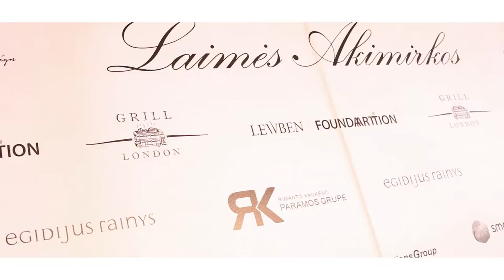Labdaringas vakaras "Laimės Akimirkos"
„Laimės akimirkos“ – kiekvienam jos būna kitokios, bet vaikams, kurie kiekvieną dieną kovoja dėl savo gyvybės, jos įžvelgiamos paprastuose dalykuose. Būtent su tokia žinute Rimanto Kaukėno paramos grupė kvietė savo bendruomenės narius atvykti į labdaringą renginį, kuriame savo šiluma ir dėmesiu vieni kitiems dalinosi tiek paramos nestokojantys svečiai, tiek su sunkiomis ligomis kovojantys vaikai.

Rugpjūčio 25 d. Užutrakio dvaro prieigose vyko labdaringas renginys, skirtas padėti sunkiai sergantiems Lietuvos vaikams. Renginio metu nuoširdų „Ačiū“ tarė ir apie „Laimės akimirkas“ kalbėjo mūsų didvyriai – vaikai, kurie nepasiduoda ir tik su kilnios visuomenės pagalba gali kovoti su sunkiomis ligomis. Kartu su garsiomis Lietuvos moterimis Jurgita Lukauskiene, Tatjana Lavrinovič, Raminta Babrauskiene, Inga Stumbriene, Vaida Grikšaite-Česnauskiene ir Solveiga Mykolaityte jie pristatė dizainerio Egidijaus Rainio kurtas progines sukneles ir dovanojo susirinkusiems savo šilumą.